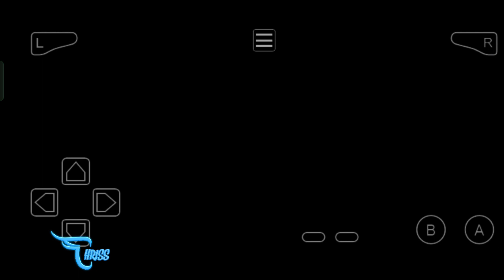MELAWAN AGATHA ELITE FOUR KETIGA EPS 27 || Pokemon FireRed Indonesia